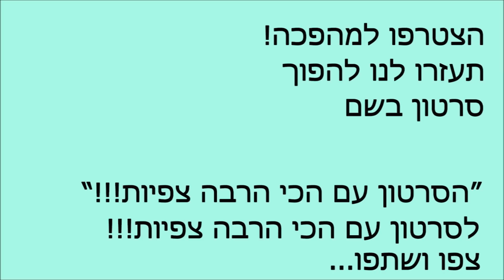אבא קריר ודודו פארוק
הצטרפו למהפכה! תעזרו לנו להפוך סרטון בשם "הסרטון עם הכי הרבה צפיות!!!" לסרטון עם הכי הרבה צפיות!!! צפו ושתפו...
(יש כבר מלא צפיות, כנסו ותראו לכמה כבר הגיע)